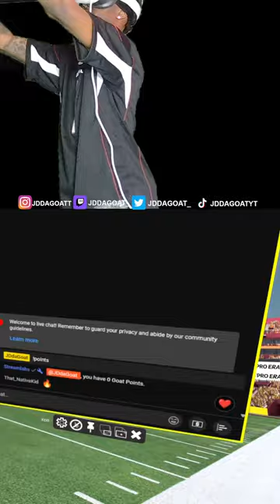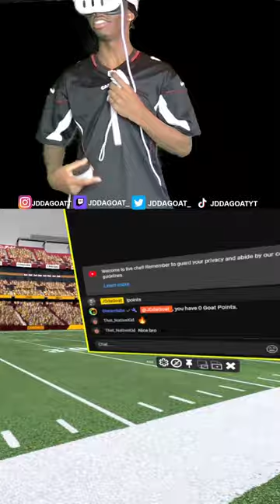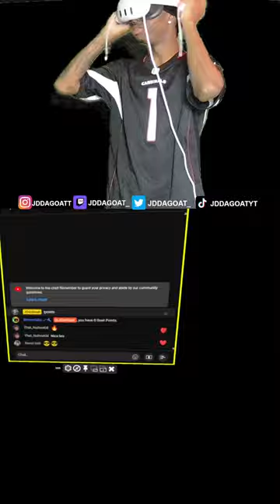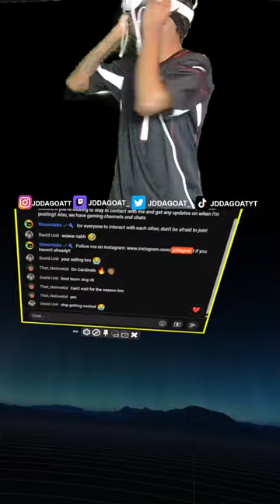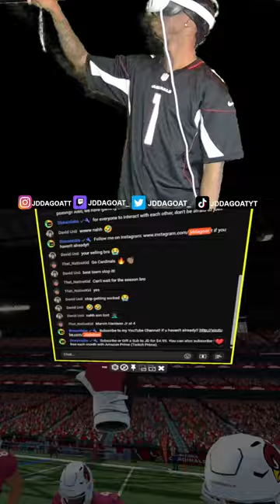🟥GREATEST VR GAMER!!🟥 (JOIN UP!)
Enter the Commands in Chat to Redeem Your Channel Points! Every 5 minutes type in the chat to earn 50 points.

To check you points enter-  !points

25 points
!redeem rizz
!redeem bruh
!redeem yay
!redeem wow
!redeem anotherone

50 points
!redeem scream
!redeem fart
!redeem shutup
!redeem bark
!redeem playedyourself

100 points
!redeem letsgo
!redeem dontcare
!redeem suc
!redeem munch
!redeem icespice

250 points
!redeem explosion
!redeem shots
!redeem griddy
!redeem fortnite
!redeem su

500 points
!redeem johncena
!redeem loud
!redeem android
!redeem iphone
!redeem fbi

1000 points
!redeem nuke

SOCIALS⮯